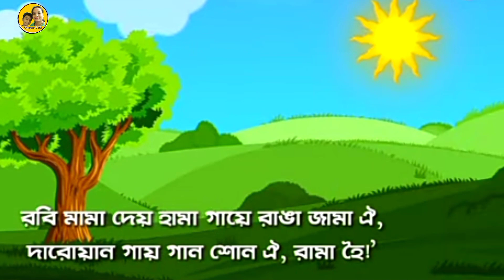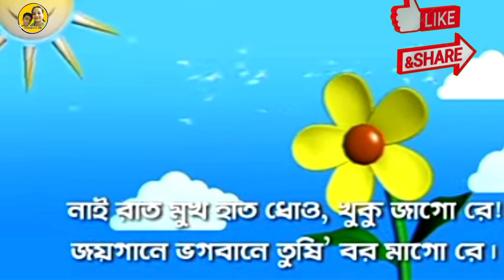প্রভাতী- কাজী নজরুল ইসলাম | kazi nazrul islam | kazi nazrul islam kobita | prabhati kabita